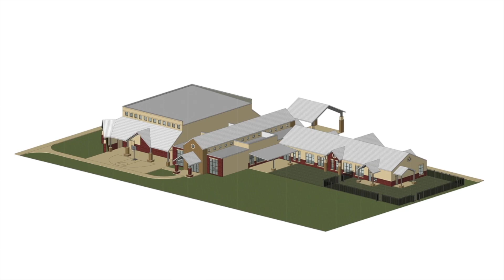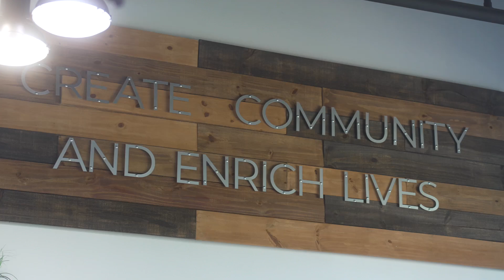Northside Community Center Stories: Bob Burton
Why was the Northside community built? Watch and find out.